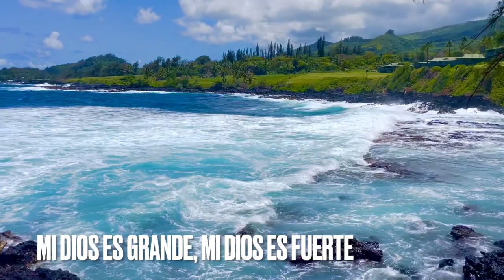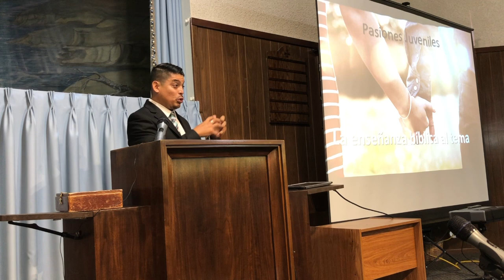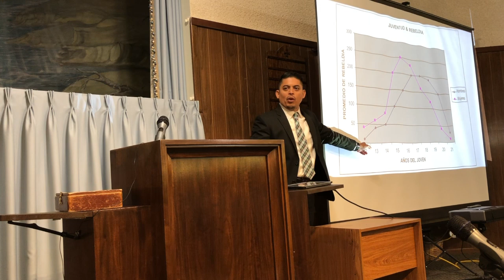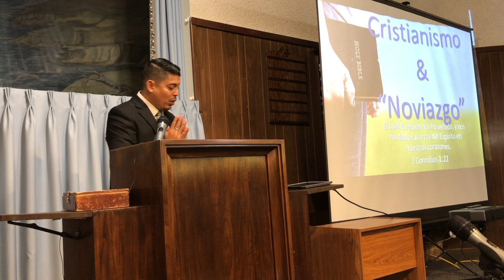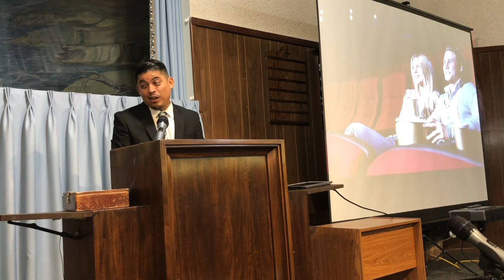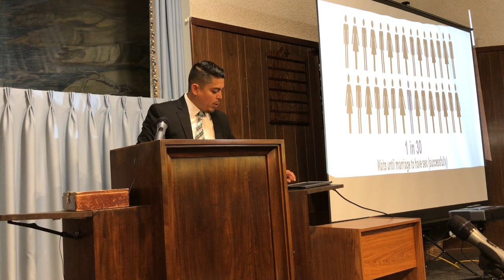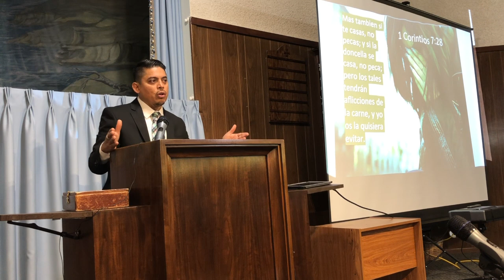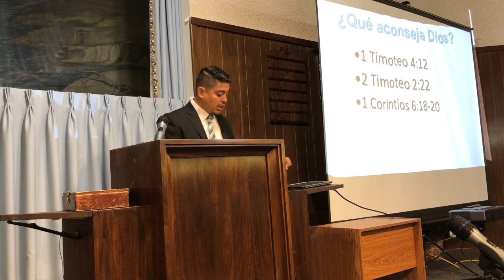Joven Tu Pasión Importa